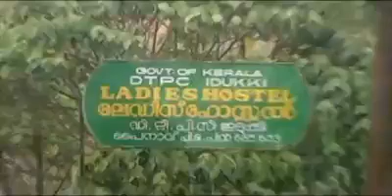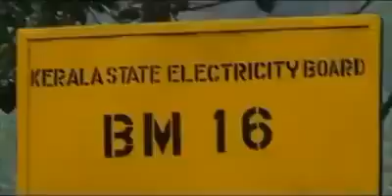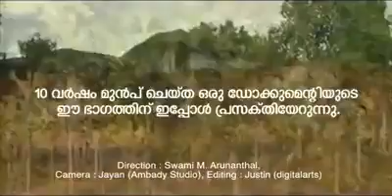Here's an extract from a documentary Kochouseph Chittilappilly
Video on Cheruthoni bridge and surrounding area from FB fo Sri. Kochouseph Chittilappilly